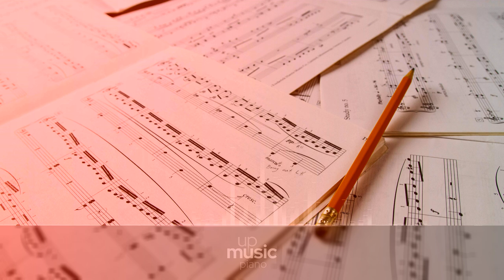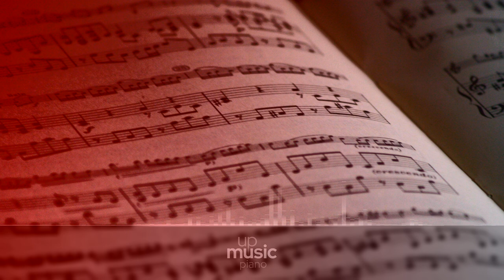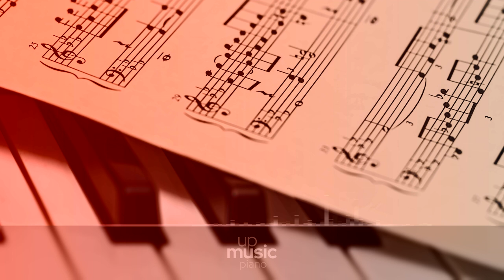Sonata no. 2 in B flat minor 'Funeral march' - I. Grave, Doppio movimento, by Paul Pitman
Chopin Piano Sonata no. 2 in B-flat minor 'Funeral March', op. 35

Fréderic Chopin completed his Piano Sonata no. 2 in B flat minor, op. 35, in 1839. This work is often nicknamed Funeral March in reference to its most popular Marcia Funebre third movement, which was written two years earlier than the rest of the sonata. This movement was later adapted for orchestral by both Leopold Stokowski and Sir Edward Elgar, and played in a number of well known funerals (the original piece had been played at the graveside during Chopin's own burial). There is no shortage of drama in this Sonata: Chopin uses his considerable gifts for innovative armony here, and it consistently impresses, especially in the virtuosic conclusion. The work confused contemporary critics, who found it lacking cohesion.

Difficulty Level: hard
Average Duration: 25min
Composer: Frédéric Chopin
Form: Sonata
Key: B-Flat Minor
Instrument: Piano
Period: Romantic